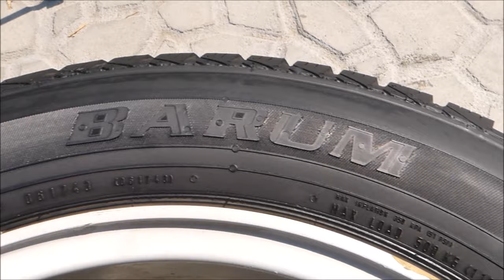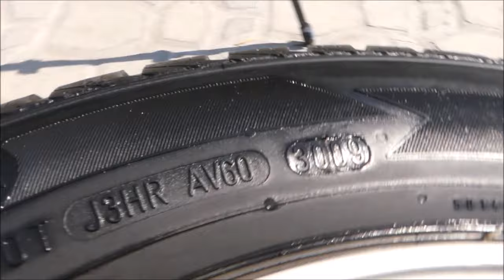Good Stuff Black Mamba SHINE